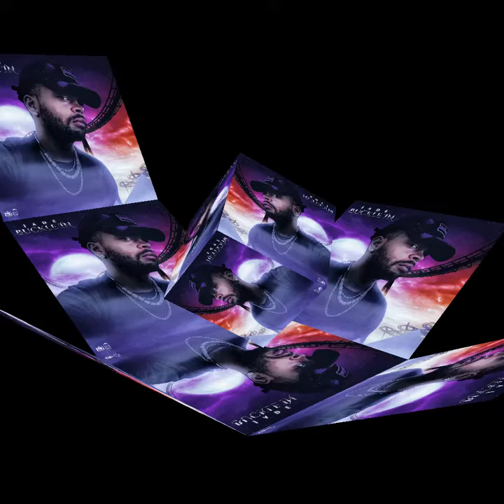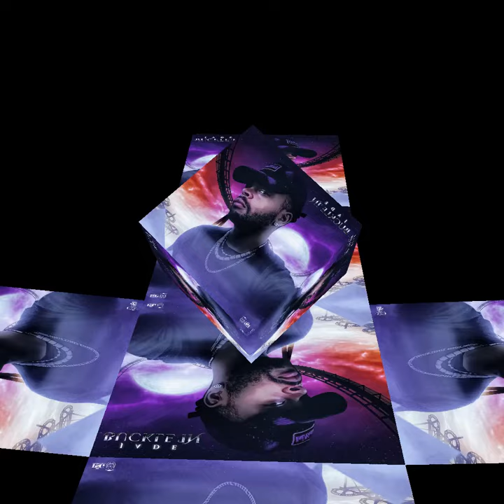JADE - BUCKLE IN ( OFFICIAL - AUDIO )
Jade's debut single Buckle In on all plat forms now!!!